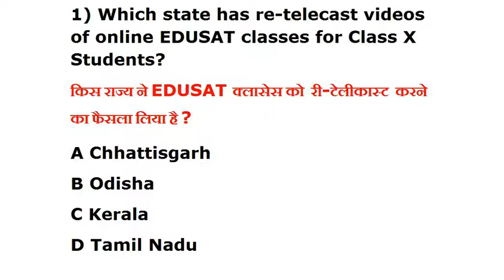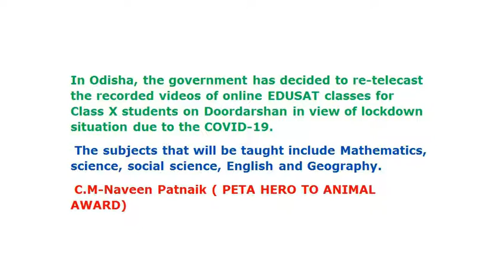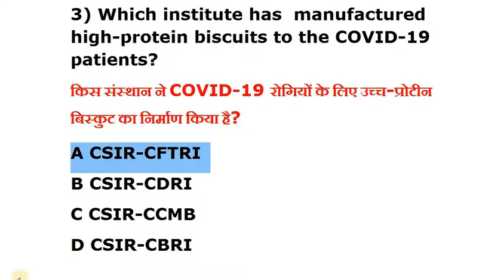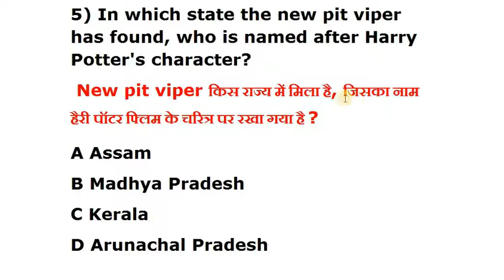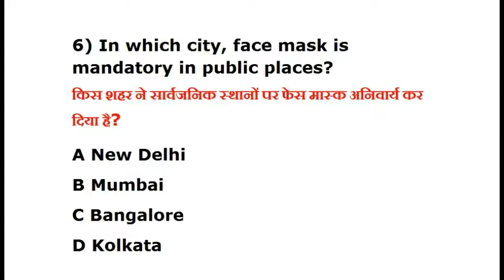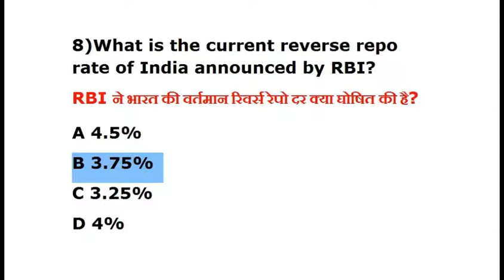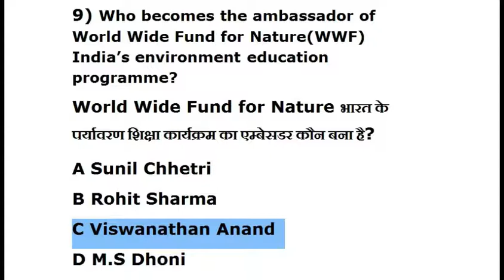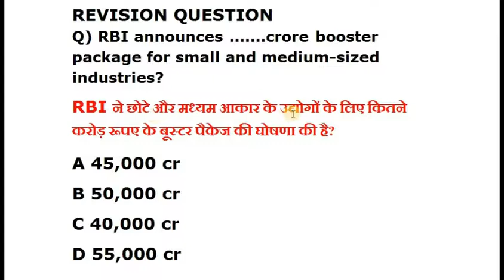Daily Current Affairs | 19-20 April Current Affairs 2020 | Current Affairs In Hindi | The Level 10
Current Affairs 19-20 April Current Affairs 2020  Current Affairs In Hindi
The Level 10

The Level 10 Current Affairs
19-20 April Current Affairs 2020
Current Affairs 2020